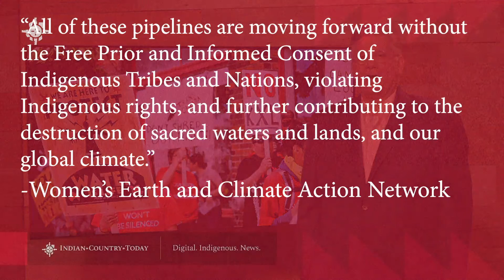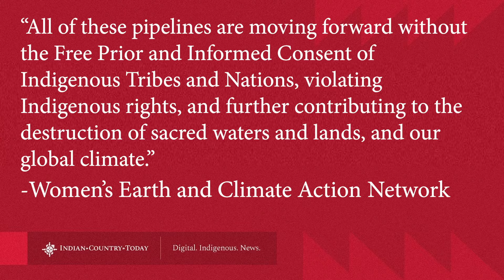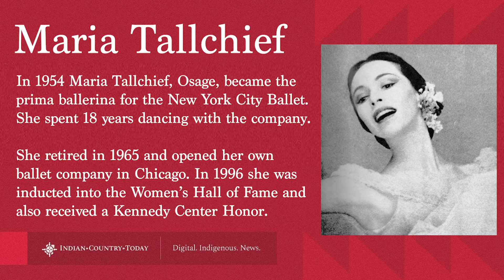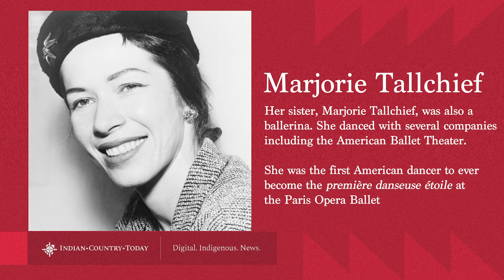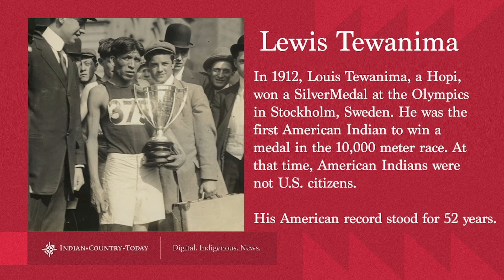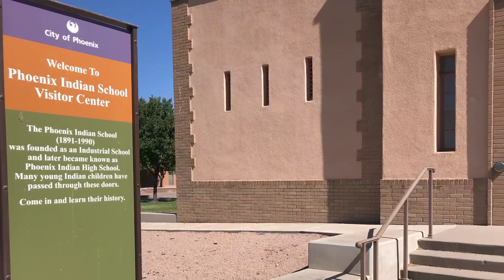Human trafficking in our communities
Indian Country Today's daily newscast for January 19, 2020.
Maureen Lomahaptewa is on today's newscast to talk about her work with The Life Link. And deputy managing editor Jourdan Bennett-Begaye is back from her trip through a 5-hour gauntlet as she walked through preparations for the presidential inauguration.